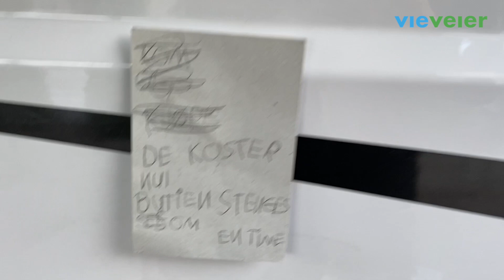Nytt hjem, både med og uten hjul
Endelig! Og gleden er stor, ikke bare hos Pia og meg, men også et par barnebarn gleder seg vilt over at bobilen de har hørt så mye om endelig har kommet. Så da er vi klare for flytteprosessen. Takk for oss, Oslo. Tvedestrand, her kommer vi! Se flere turer på